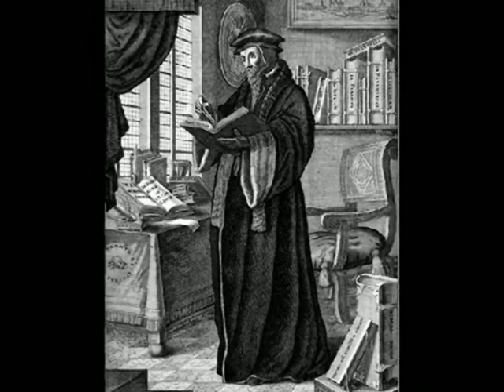Calvinism: The Westminster Shorter Catechism Q. & A. 6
Mr. Collier explains the 6th question and answer of the Westminster Shorter Catechism.